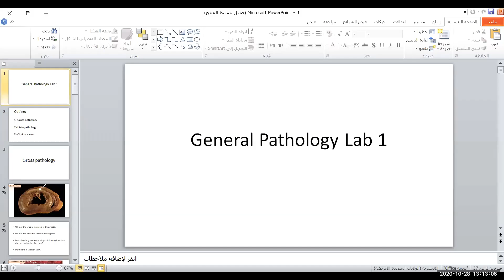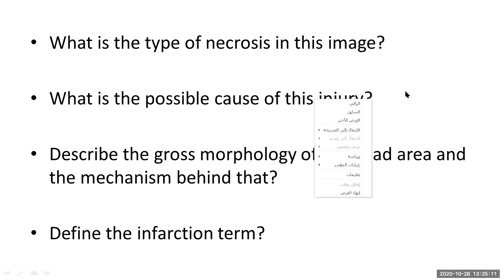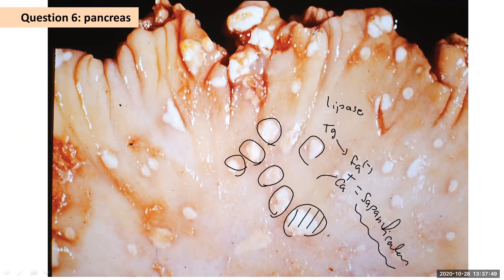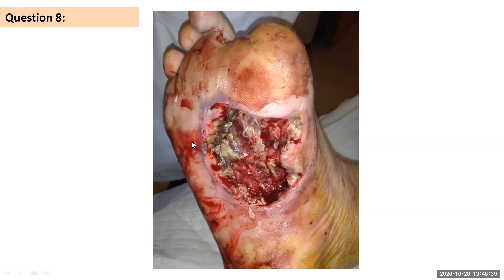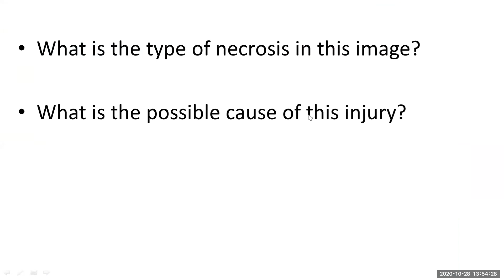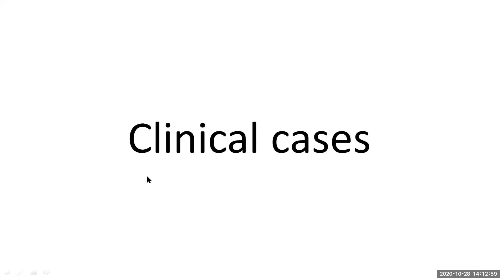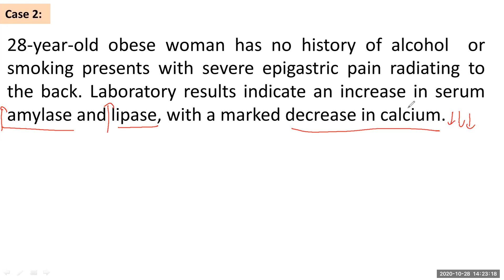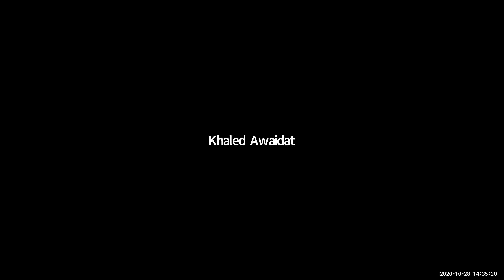patho lab 1st recording 28 10